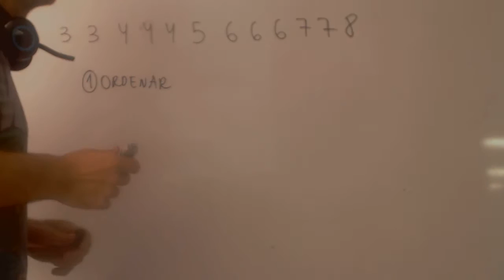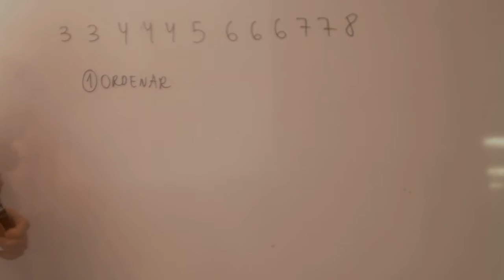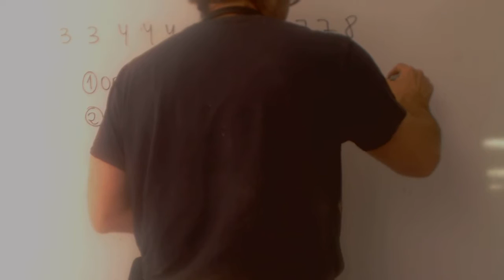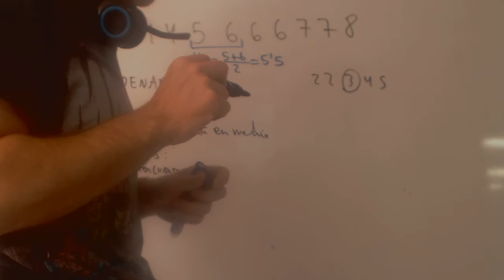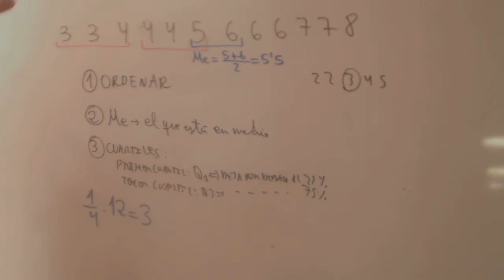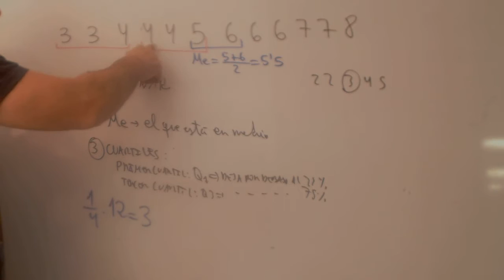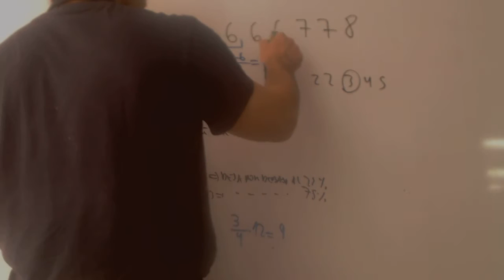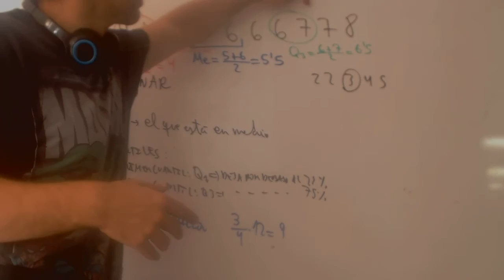Mediana Cuartiles Percentiles Introduccion Matematicas 4 ESO Academia Usero Estepona